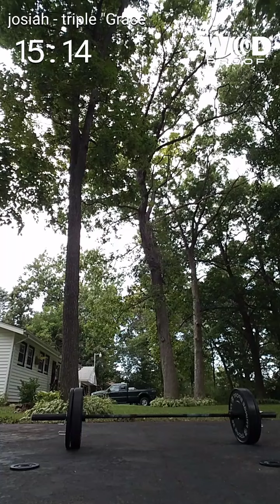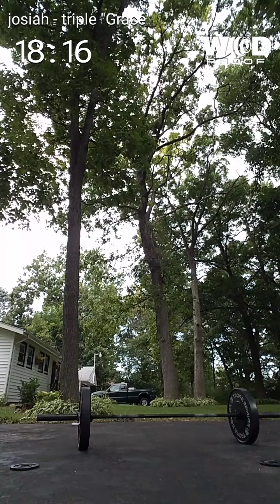Triple "Grace"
185# Grace
5min rest
155# Grace
5 min rest
135# Grace